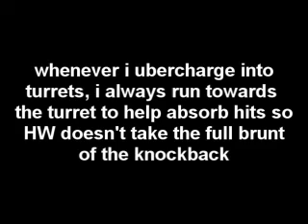Team Fortress 2 Beta - Medic Gameplay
your friend and mine, the Medic! it might be a little loud.

As medic, always try to keep your back to the wall and walk backwards. Never know when a spy is sneaking up on you.